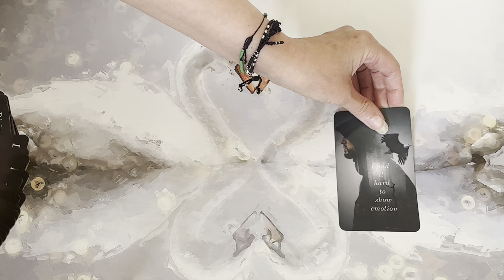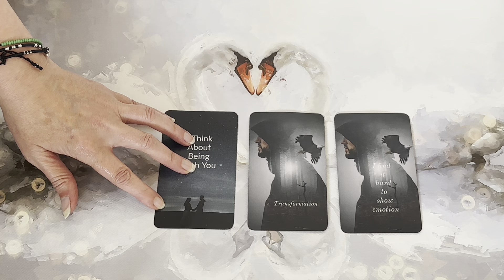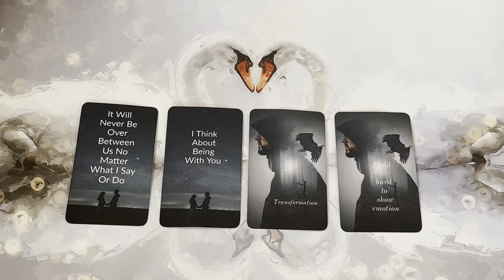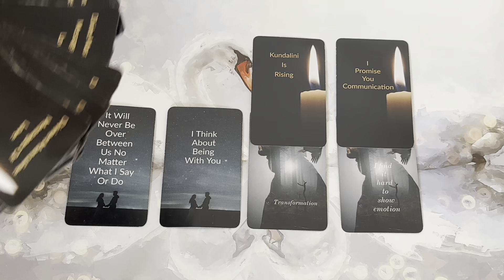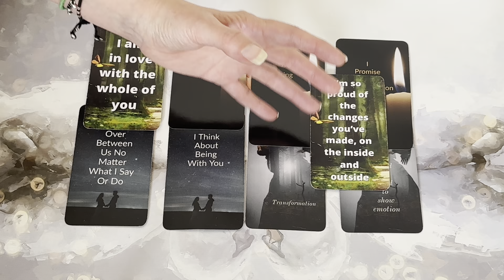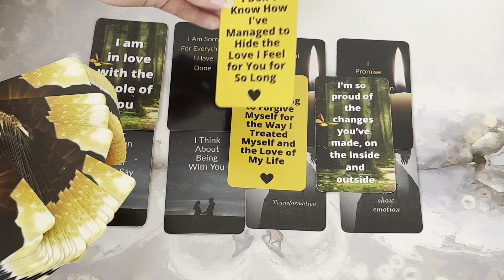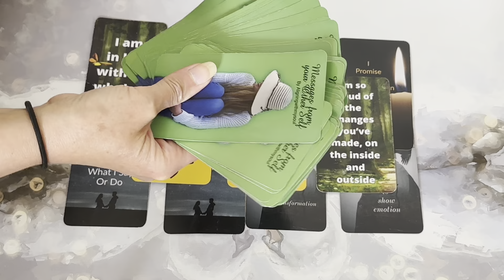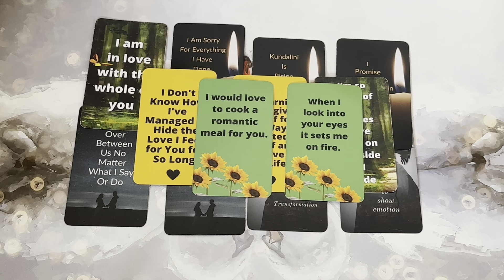🔥INTENSE ENERGIES🔥 I Don't Care How Long it Takes, I Will Wait for You!!! 😭😍🥰❤️‍🔥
30 Minute DM to DF Reading  - £30 / $37.35

45 Minute Reading - £52 / $64.74

60 Minute Reading- £70 / $87.15

1 Hour Phone Session -£100 / $124.46
2 Hour Phone Session -£200 / $248.93